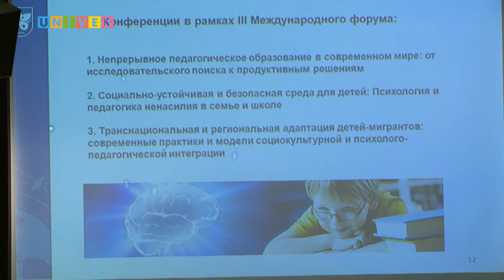III Международный форум по педагогическому образованию. Открытие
С 23 по 25 мая 2017 года в Казанском федеральном университете состоялся III Международный форум по вопросам непрерывного педагогического образования. Третий год Институт психологии и образования КФУ проводит форум для представителей сферы образования и психологии со всего мира